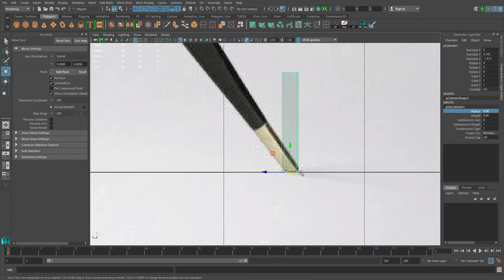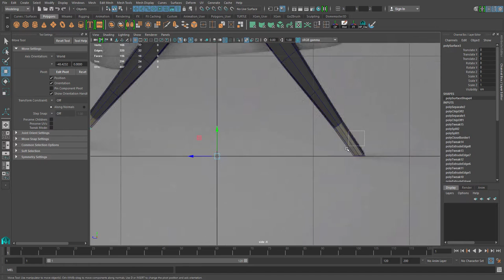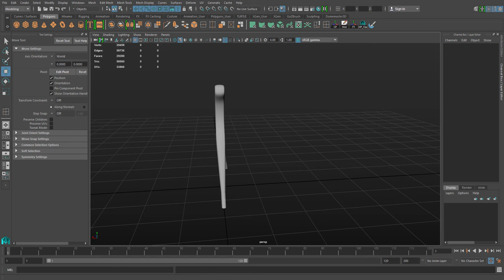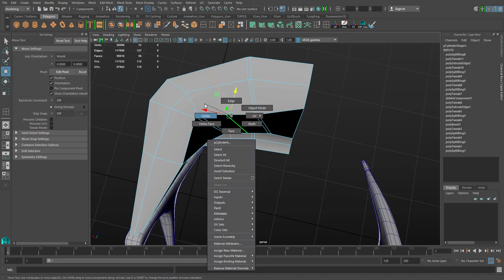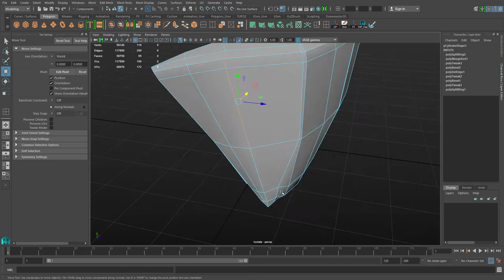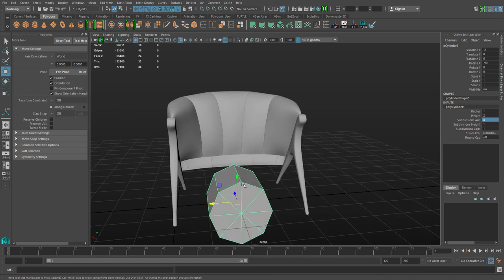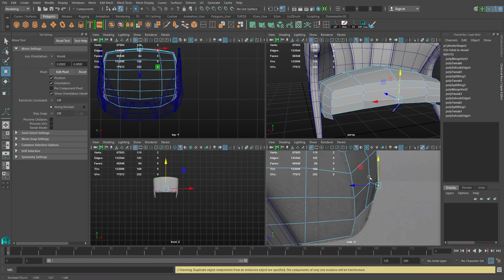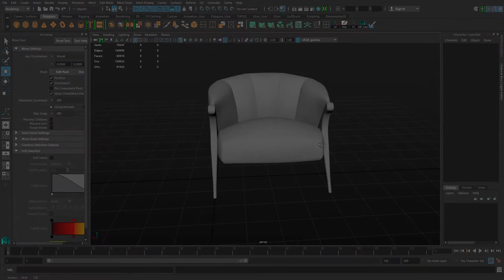3D Timelapse: Chair modeling in Maya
In this video I modeled a modern chair in maya